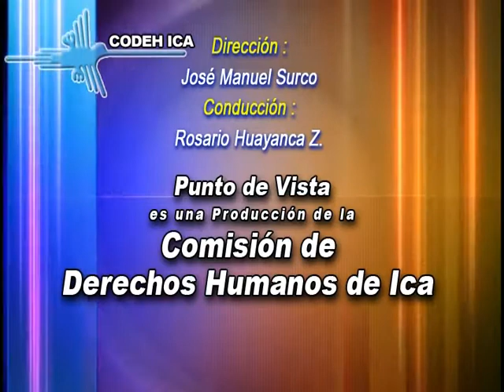PUNTO DE VISTA Programa 7-2 13/08/2011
Entrevista a Yuliana Espino Rejas  representante de Casas de la Salud , brinda mayores alcances sobre el TBC en Ica